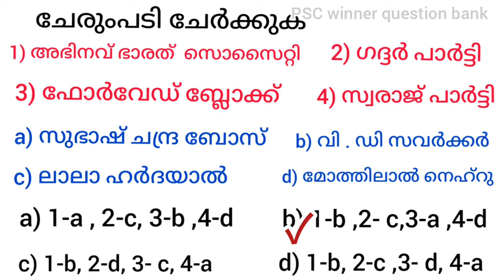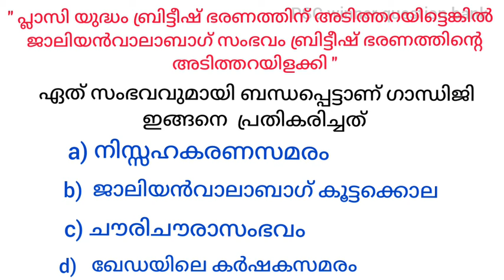/ldc lgs / kerala history/pscintextbooks, psc winner question bank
LDC സിലബസിൽ കൊടുത്തിട്ടുള്ള ടോപ്പിക്കുകളെ അടിസ്ഥാനമാക്കി സ്കൂൾ പാഠപുസ്തകത്തിൽ നിന്നുമുള്ള ചോദ്യങ്ങൾ)

ലോക വിപ്ലവങ്ങൾ 👇 (History/ ചരിത്രം)

Geography ( ഭൂമിശാസ്ത്രം)

" വൈവിധ്യങ്ങളുടെ ഇന്ത്യ"  👇
( ഉത്തരപർവത മേഖല, ഉപദ്വീപിയ പീഠഭൂമി, തീരപ്രദേശങ്ങൾ)

"  കാറ്റിന്റെ  ഉറവിടം തേടി " 👇
( ആഗോള മർദ്ദമേഖലകൾ, അന്തരീക്ഷ മർദ്ദം, പ്രാദേശിക വാതങ്ങൾ)